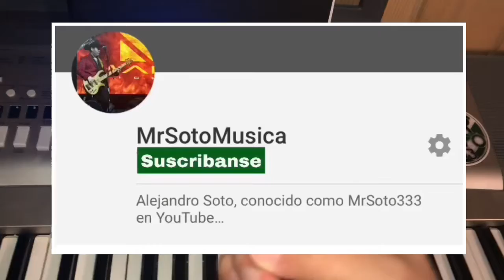Las Calles Enlodadas - Alegres del Barranco (Melodia Tutorial en Teclado)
Segundo Canal:
MrSotoMusica